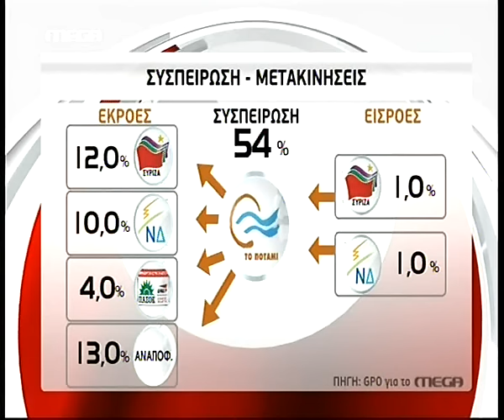"Ο κ. Τσίπρας ακολούθησε τις βασικές αρχές του παλαιοκομματισμού"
Ο Σταύρος Θεοδωράκης στο MEGA (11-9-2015)